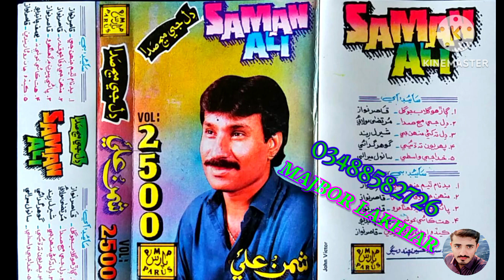Garho Gulab Jo gul🌹 Shaman Ali mirali old song volume 2500 91 Majbor lakhiar 03488582726#2023👰S#